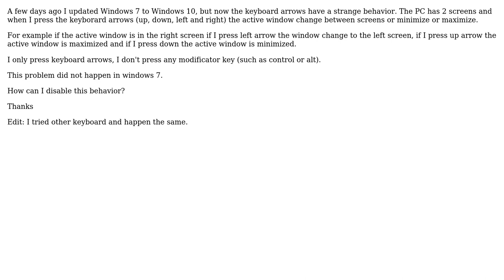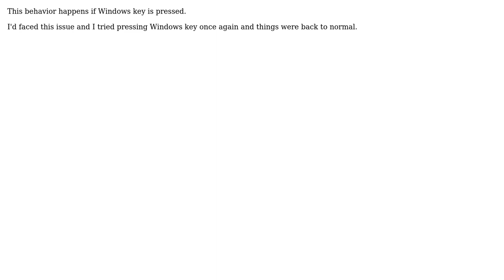Keyboard arrows move windows between screens in Windows 10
With thanks & praise to God, and with thanks to the many people who have made this project possible! | Content (except music & images) licensed under CC BY-SA | Music | Images & others | With thanks to user The Godfather user RdlP and the Stack Exchange Network Trademarks are property of their respective owners. You are responsible for your own actions.